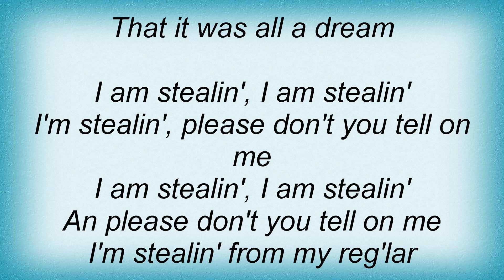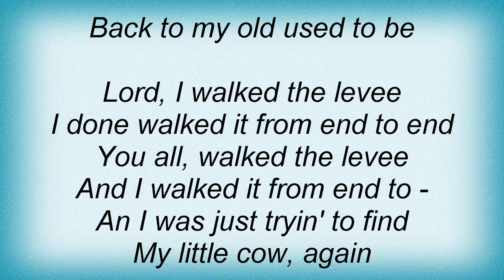Skip James - Little Cow, Little Calf Blues Lyrics